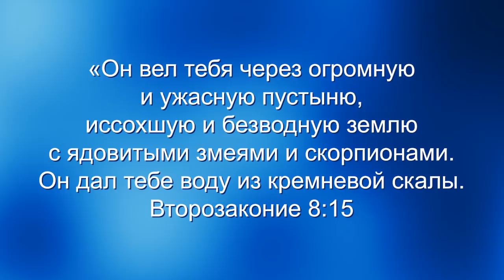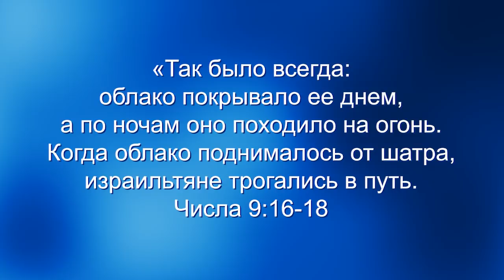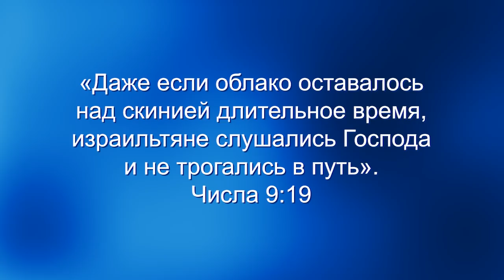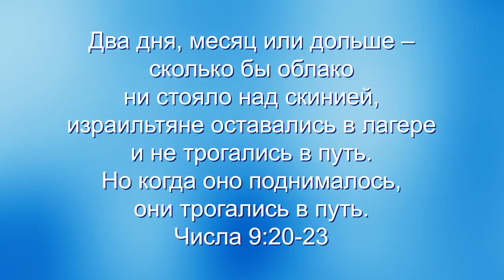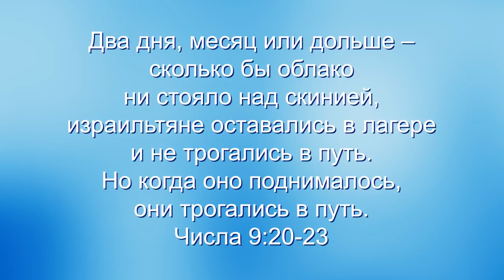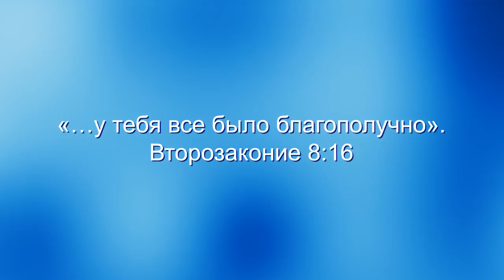Не тратьте зря время в пустыне. Это всего лишь сезон. «Узнавая еврейского Иисуса» (18)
Когда мы в пустыне, нам кажется, что это навсегда, но это всего лишь сезон.

Многие из вас прямо сейчас переживают период одиночества, потери или трудностей. Возможно, вы потеряли работу или ребенка, и сейчас вы проходите такой период, который вы сами могли бы назвать пустыней.

Эта пустыня это не потерянное время. Ничего в нашей жизни не проходит впустую. Все, через что проходят избранные Божьи, Бог может использовать. Разве это не благословение? Получается, что ничто из того, что вы проходите в жизни, не является пустой тратой времени, потому что слово говорит, что «Бог все обращает во благо для тех, кто любит Его и кого Он призвал по Своему замыслу». И ваша пустыня не является ненужным периодом вашей жизни.